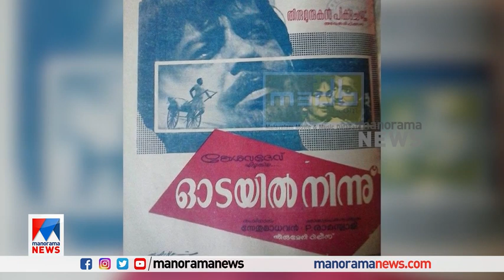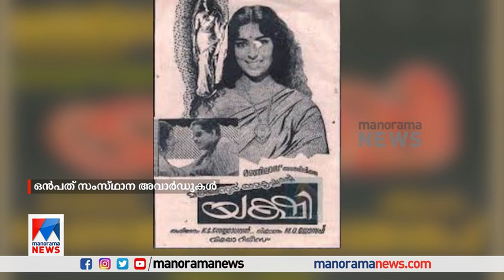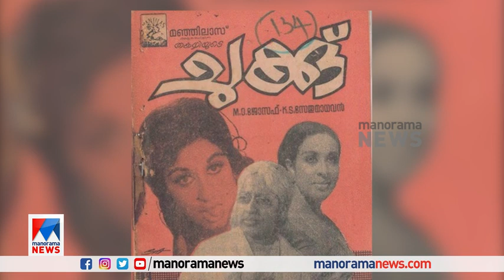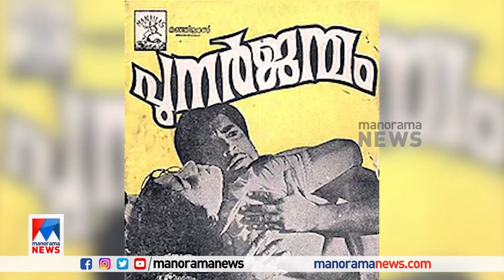'പുസ്തകങ്ങളില്‍ നോക്കിയപ്പോഴെല്ലാം കണ്ടത് സത്യന് പറ്റിയ വേഷങ്ങള്‍'| K.S. Sethumadhavan